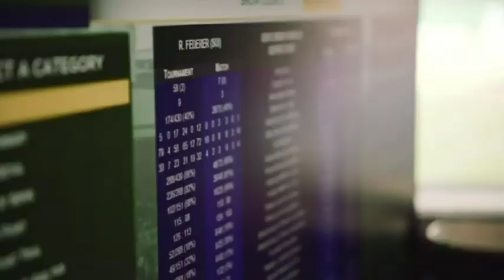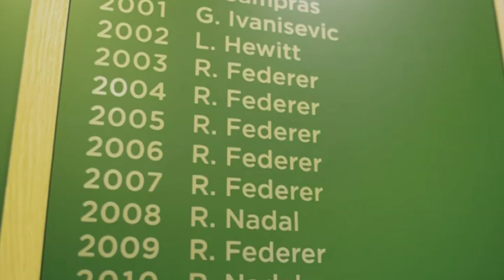Telling the Wimbledon story with tech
The All England Lawn Tennis Club and IBM's partnership is bringing more technology to the court.